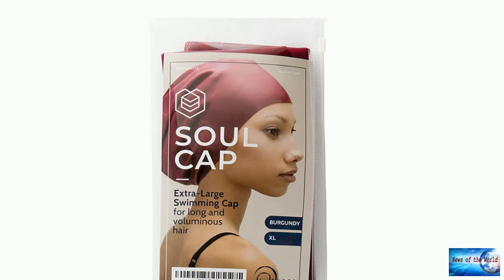Great Britain's First Black Olympic Swimmer Is Hopeful Swimming Caps For Black Hair Will Be Approved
News of the world: Great Britain's First Black Olympic Swimmer Is Hopeful Swimming Caps For Black Hair Will Be Approved. 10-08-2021

Alice Dearing, the UK’s first Black Olympic swimmer, wants organizers for the next Games to approve swim caps that better accommodate Black hair.Dearing is one of four Black people who set up the Black Swim Association in the UK, which aims to make swimming more accessible for ethnic minorities, and told the BBC in 2019 that she understands why Black swimmers would quit over their hair.One of the barriers many Black women face is a way to swim while maintaining the health of their natural hair.M

my-trumpet-and-me.